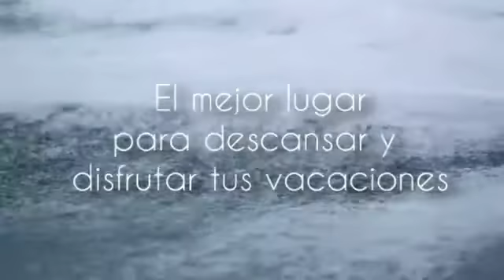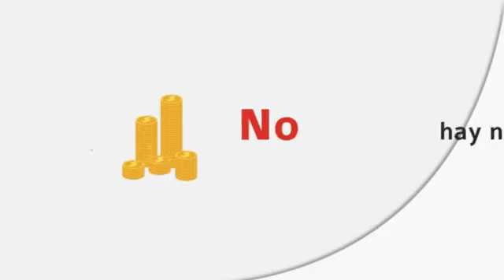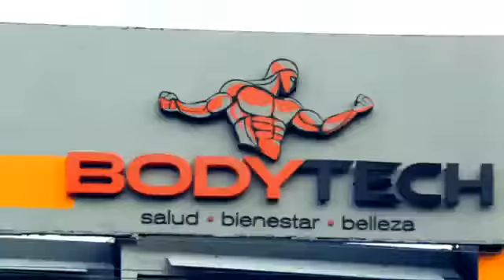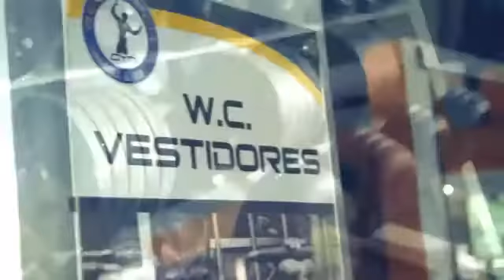Martha Zepeda delegada estatal del PRD en Colima en "El Perchero" con Jesús Murguía & Juan Ramón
Martha Zepeda delegada estatal del PRD en Colima en "El Perchero" con Jesús Murguía & Juan Ramón Negrete